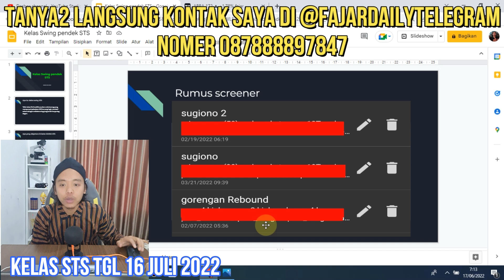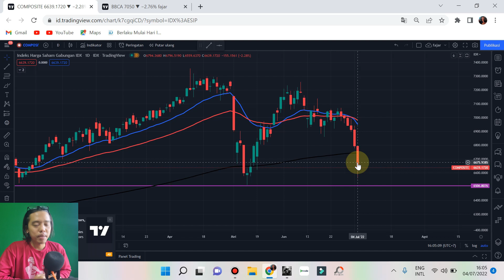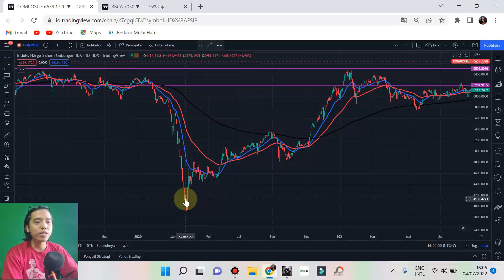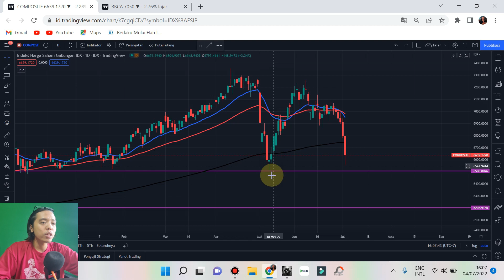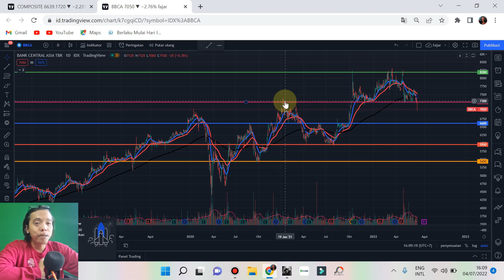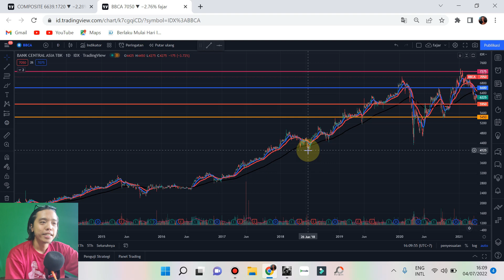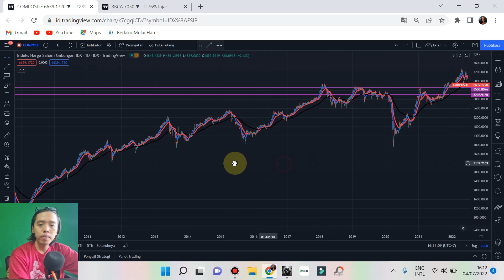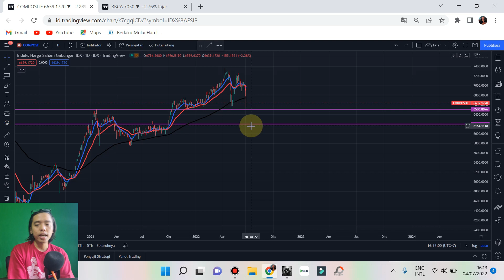IHSG rontok gimana strategi kedepanya ?? out dari bursa ??